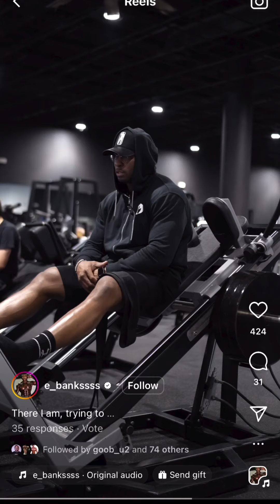Mr. Olympia Champ "interrupted" While Recording in the Gym ... 📸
Available now in 3 DELICIOUS flavors:
🌶️🧀Spicy Garlic Parm
🔥🍯 Honey Sriracha
🍒🪵Cherry Smoked BBQ